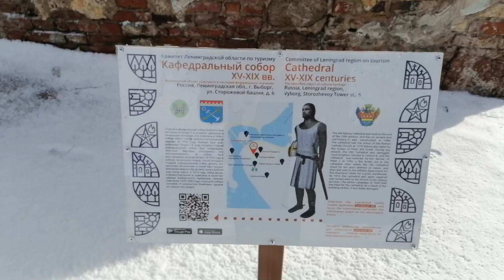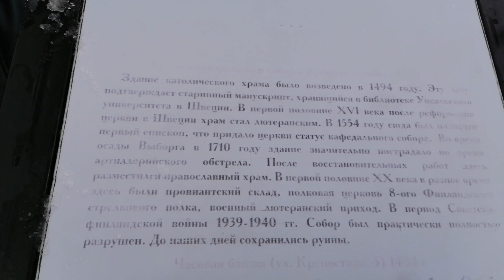Выборг. Руины кафедрального собора Святых Олафа и Девы Марии 15 века. 21.03.2021.